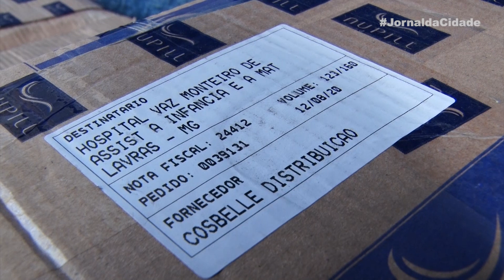JORNAL DA CIDADE - 18/08/2020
Na edição 971 do Jornal tem: Rotary Clube faz doação de uma tonelada de álcool gel para o Hospital Vaz Monteiro; caminhão fica entalado no túnel da Zona Norte e tem a previsão do tempo para quarta-feira.